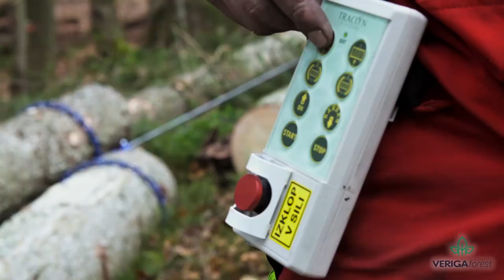Tractor forestry tire chains and choker chains produced by Veriga Lesce, Slovenija .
Presentation video of forestry chains and choker chains
produced by Veriga Lesce.

We produce
- forestry chains for tractors and heavy machinery chains for wood towing;
- protective chains for heavy machinery;
- snow chains for cars, light delivery vehicles, 4x4 s, lorries, tractors, and heavy machinery;
- walking crampons for shoes.